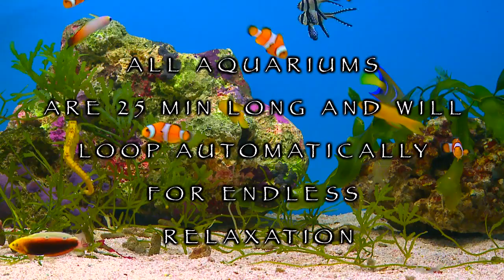SEAHORSE AQUARIUMS DVD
Two seahorse aquariums and a wonderful film show the beauty of these graceful creatures.

Turn your television into two unusual aquariums, one natural and one tropical, with seahorses, starfish, shrimps and colourful fish to enjoy, or sit back and discover the beauty of these graceful creatures as you watch the wonderful close-up images showing seahorses in amazing detail, moving slowly through the plant life, searching for food and interacting with their partners.

The film can be played with music, the sounds of the sea, or a mix of both, and the aquariums have a choice of four soundtracks including relaxing music and waves. All tracks have repeat play functions.